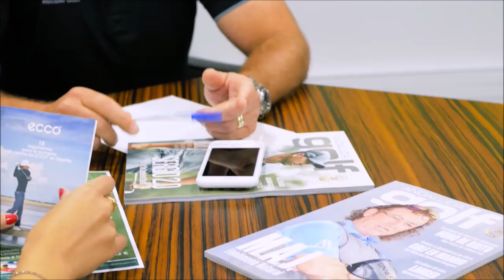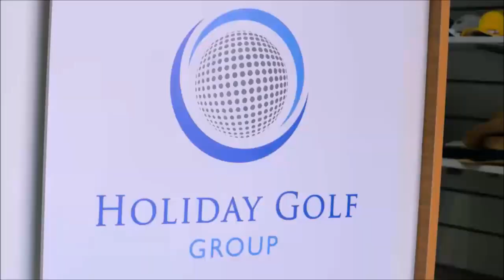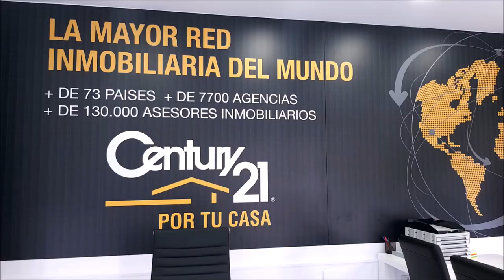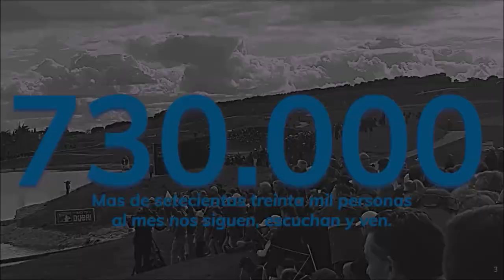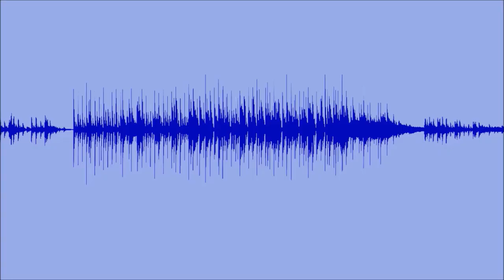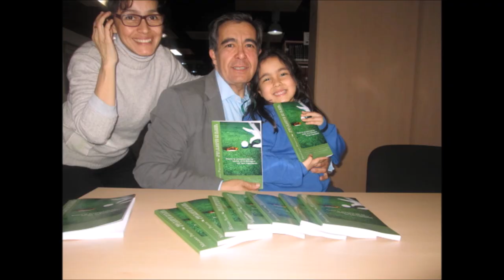114 TOMANDO EL APERITIVO ESPECIAL QUEDATE EN CASA CON ENRIQUE UGARTE Y KEY ECHAVARRIA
114 TOMANDO EL APERITIVO ESPECIAL QUÉDATE EN CASA  CON ENRIQUE UGARTE DIRECTOR DE UGARTE ABOGADOS  Y KEY ECHAVARRIA junto a Mariano Puerta Director de Coaching Golf Radio y TV . Un programa de  PUMA3 Productora
730.000 personas, al mes, interesadas en el golf, el turismo, la gastronomía, deportes….
3 programas semanales, más de 600 en 3 años.